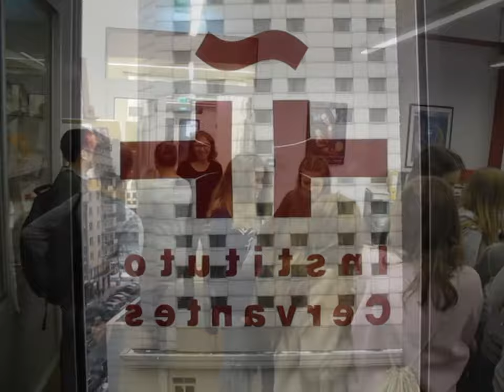1c w Instytucie Cervantesa w Warszawie 2017